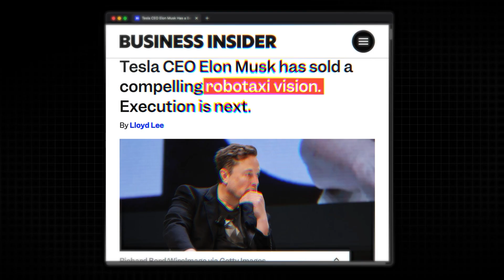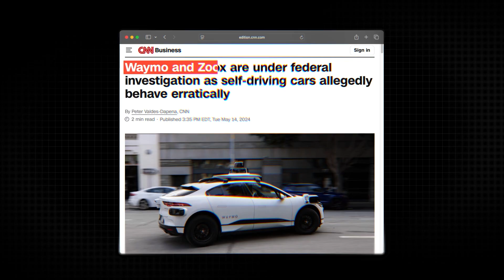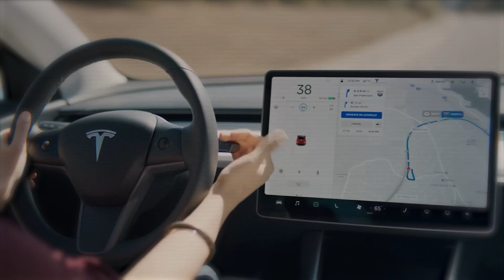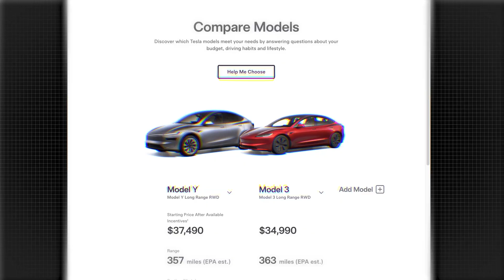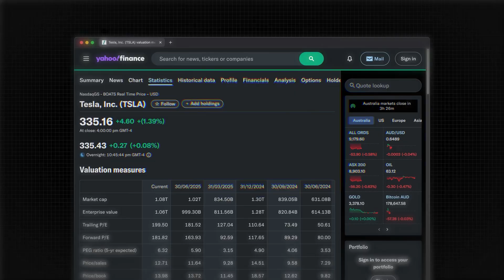Elon's master plan for Tesla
Tesla’s self-driving tech has a glaring flaw. But if Elon Musk fixes it, Tesla could unlock the $500 billion robotaxi market.

This video unpacks why Waymo’s “perfect” system might already be stuck, how Tesla’s liability hack lets it move faster, and the four-step playbook Musk is using to leapfrog competitors.

Chapters:
(00:35) Why Waymo seems unstoppable
(01:30) Tesla’s dropout advantage
(02:14) How Tesla hacked the liability problem
(02:46) The four-move checkmate to autonomy
(03:47) Your Tesla’s secret side hustle
(04:36) Elon’s genius failure formula